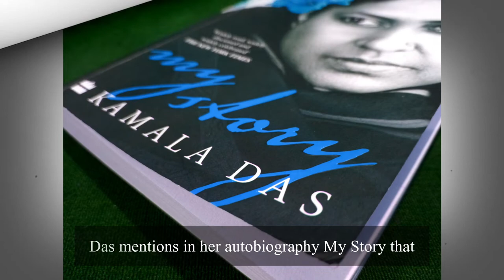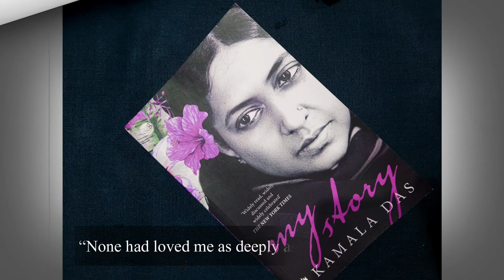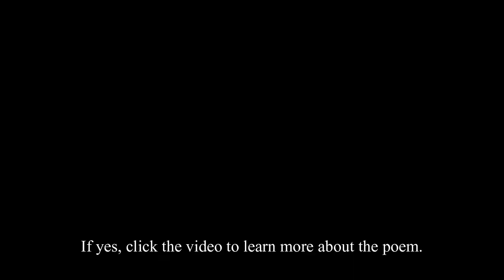My Grandmother’s House Kamala Das | Summary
In this video, I have discussed the summary of Kamala Das’s My Grandmother’s House. In this nostalgic poem, the poet reminisces about the old happy days that she spent in her grandmother’s house. The death of the dear grandmother astonishes the poet and finds it unbelievable to accept the truth. She shows her desperation to be there in the house by expressing her desire to visit her grandmother’s house. She laments no one loves her like her grandmother. In despair, she begs at strangers’ doors for a small amount of love.

BGM credit-
Pixabay

Audio File Title:
park_children_110111.wav

Audio File ID:
14818